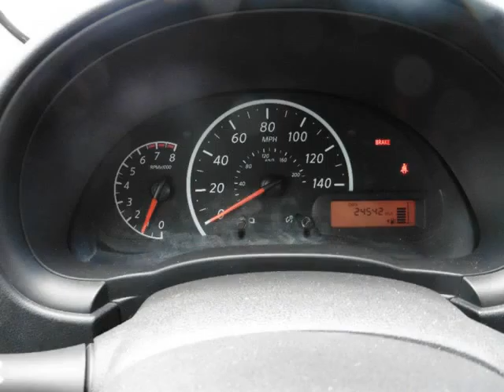2014 Nissan Versa 4dr 1.6 S /CLEAN CARFAX/ /FACTORY WARRANTY/ /LOW MILES/ (Tucson, Arizona)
4550 E. Speedway
Tucson